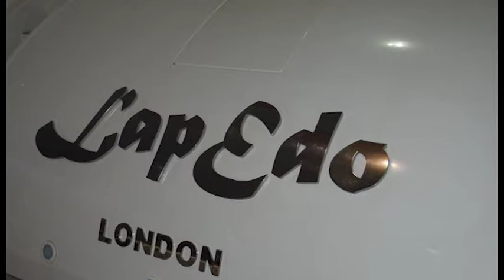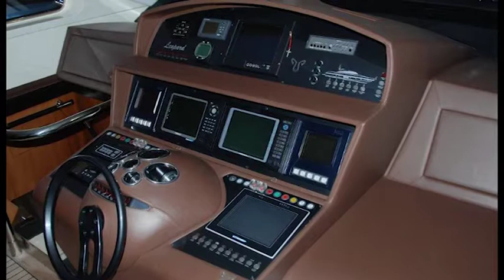Caso Moretti, trovato e sequestrato lo yacht scomparso